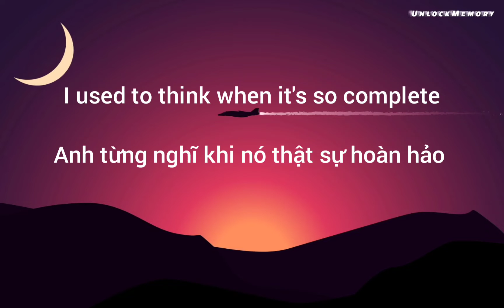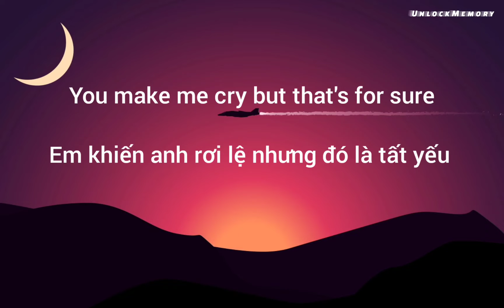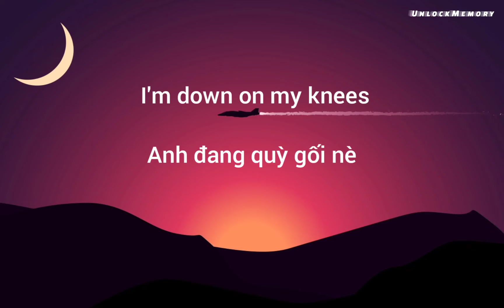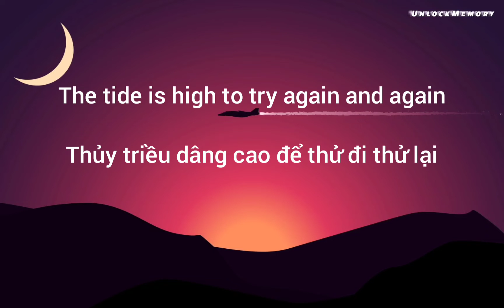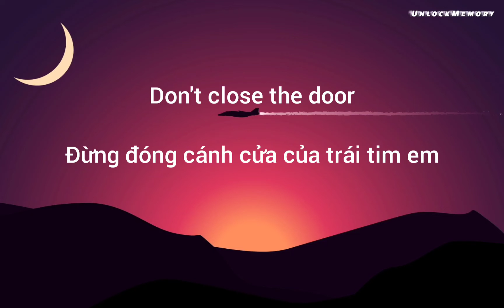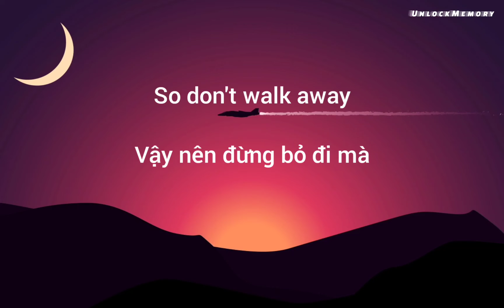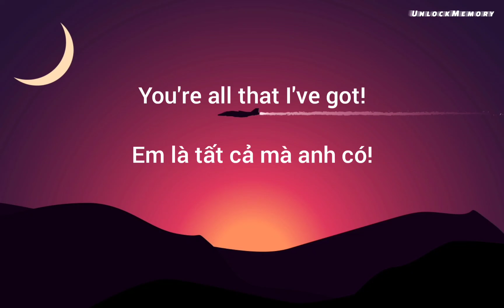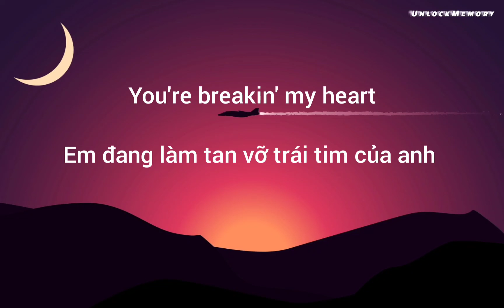[Vietsub lyrics] Don't Walk Away, Suzanne - Bad Boys Blue